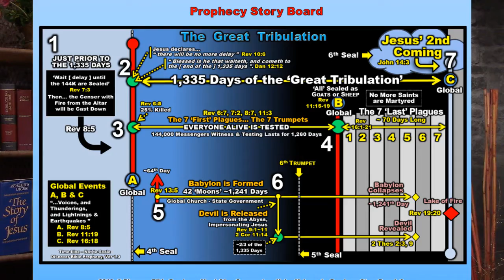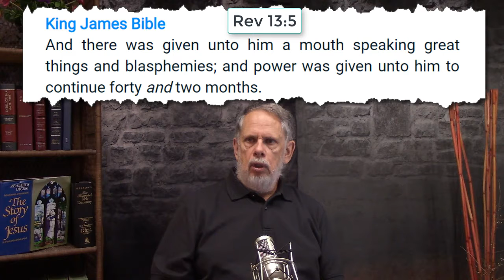A Global Church-State Alliance called “Babylon” is Form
FREE: Download your very own copy of today’s study. Click on the link below and download the pdf file of today’s study.

What are Bible Storyboards?

Over the past several years I have released many BIBLE PROPHECY VIDEOS on DANIEL and REVELATION. While the videos have been viewed and appreciated widely, I felt there was a need for a SIMPLE home prophecy STUDY GUIDE that an individual or small group could use to study the upcoming GREAT TRIBULATION story directly from their own bible.

If you want to PURCHASE YOUR OWN 12 SHEETS SET of STORYBOARDS I will send these POSTAGE FREE in the USA. Please send me your check or cash to…

Arthur Cambigue
290 Kinchloe Mill Road

1 Set of Volume 1 is $10
5 Sets of Volume 1 is $40 (20% savings)
10 Sets of Volume 1 is $70 (30 % savings)
Today’s Study:
Part 5. The global disasters and carnage will overwhelm the governments of the world.  They will turn to the major religions of the world for help to appease an angry God- “How can we stop God from totally destroying the earth?” The major religions will form an alliance – a Global Church-State alliance called “Babylon” (see Rev 13:1) This alliance will recommend to governments “LAWS” that will force people to be more ‘RELIGIOUS’ according to the beliefs of the various faiths.  These laws will be strictly enforced in each country.